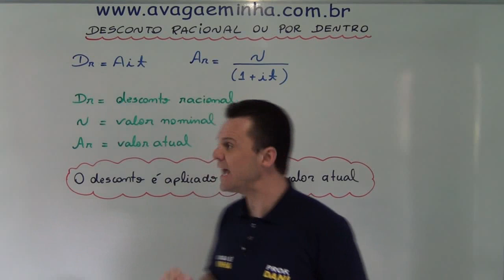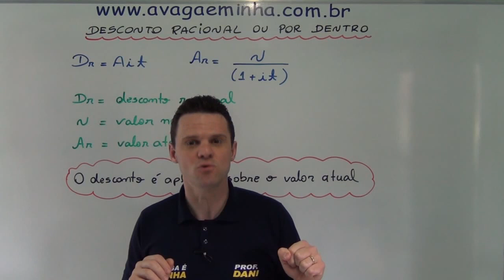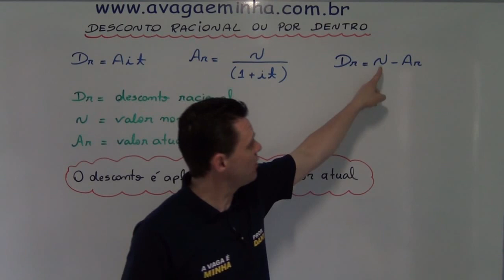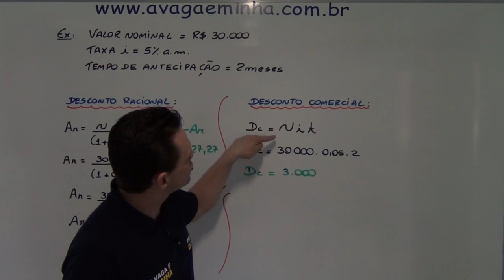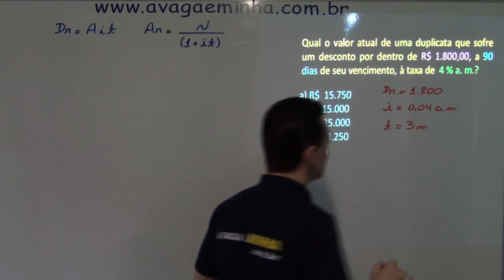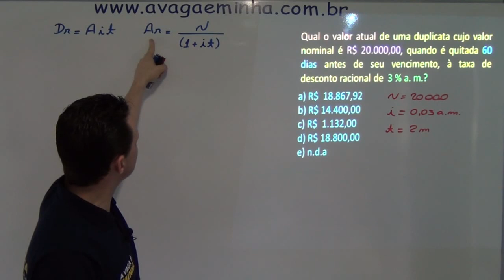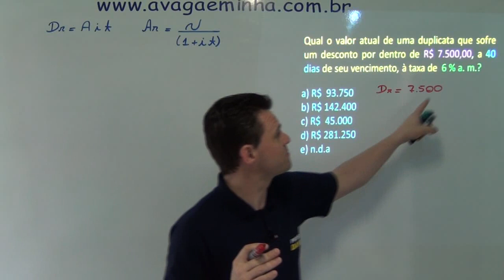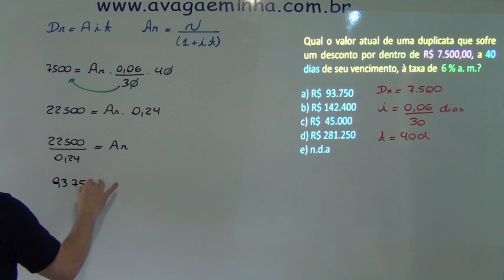Juros e descontos simples aula 04 mpeg4